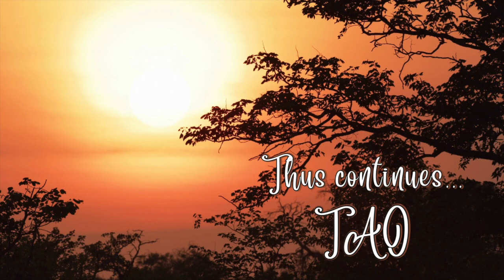Tao Overflows - Life, Love and Light